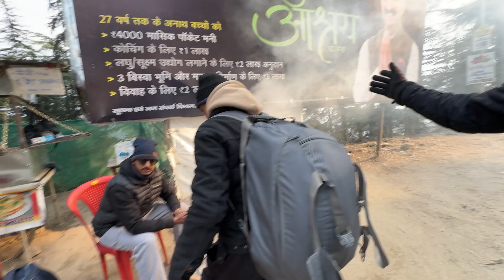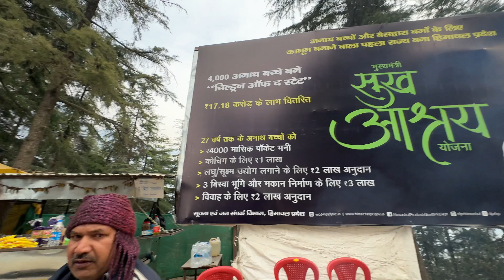MANIKARAN SAHIB TO MANALI AND SISSUE SNOW FALL❄️☃️